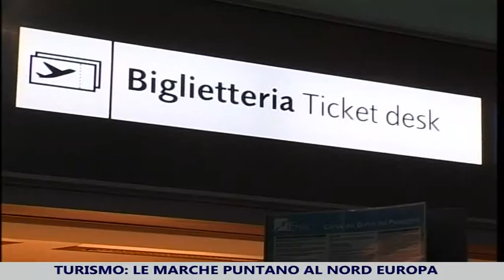Le Marche puntano ai baltici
Turismo, le Marche puntano ai paesi baltici